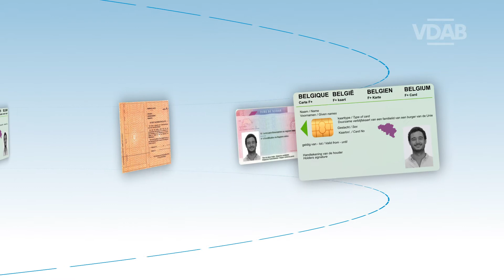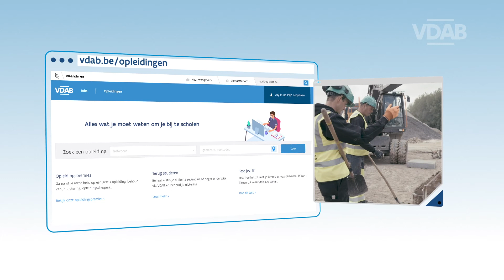VDAB - Español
VDAB